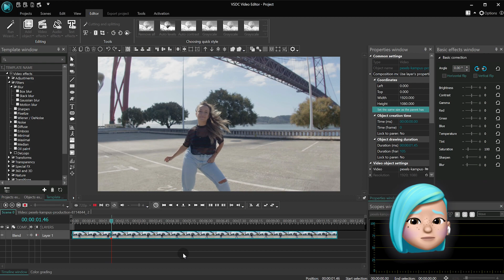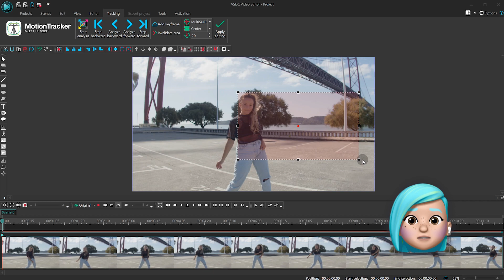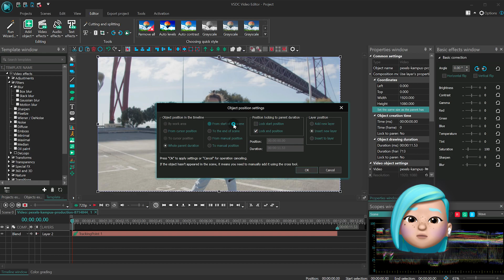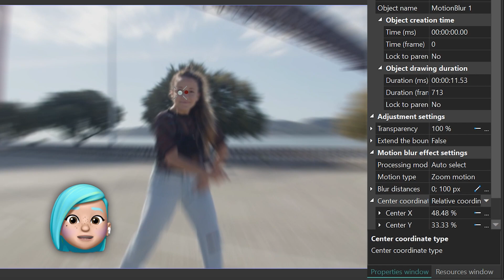How to add motion blur effect to a video (and keep the moving object in focus)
In this tutorial, we'll show you how to create a beautiful motion blur video effect.

VSDC brings 3 types of motion blur, based on motion types:
- linear motion
- radial motion
- zoom motion

With VSDC, you can apply motion blur to the entire video, to a short video fragment, or to any added objects, such as images or titles. You can also keep the desired object in the video in focus while blurring the area surrounding it.

00:00 Intro
00:47 Add/Split footage
01:02 Tricky part (PRO) - Motion tracking & Tracking point
01:48 Motion blur
03:27 Outro